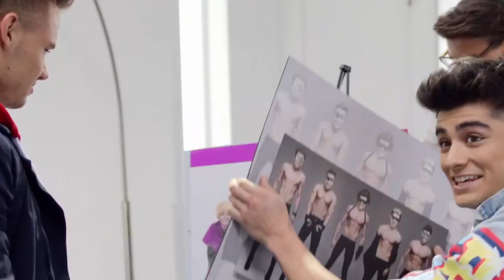Harry Styles Has Had Quite The Transformation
Pop sensation. Fashion icon. Movie star. Is there anything Harry Styles can't do?

Origins | 0:00
One Direction | 1:09
Becoming a rockstar | 2:20
Going Solo | 3:37
Acting | 4:45
His first Grammy | 5:52
Vogue | 7:12
Pleasing | 8:00
Headlining Coachella | 9:08
Harry's House | 10:09
Gucci HA HA HA | 11:22
Lead movie roles | 12:06
Dating Olivia Wilde | 13:30
Harry Styles's future | 14:40